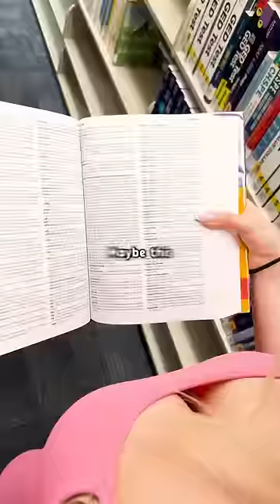How Many Books Are In A Library?